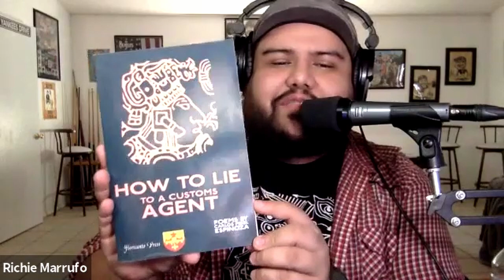Papagayo presents: How To Lie To A Customs Agent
Recorded from a live session on Wednesday, October 20th 2021:
The Papagayo Project presents a reading and Q&A with author, Carlos Fidel Espinoza regarding his book of poems "How to Lie to a Customs Agent"